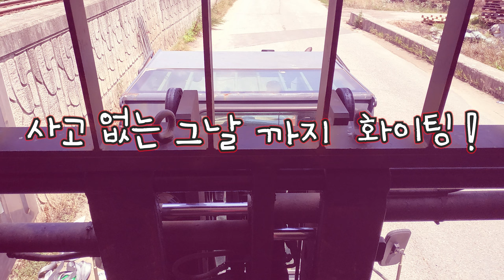이런 지게차 작업은 느리게 할 수록 좋습니다.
지게차는 느린 장비 입니다.
와인을 내릴 때는 더 느리게 내려야 합니다.
깨지기 쉬운 와인 병.
슬로우 모션 처럼.
지게차 작업은 슬로우 모션.